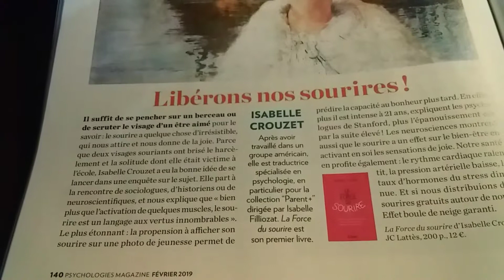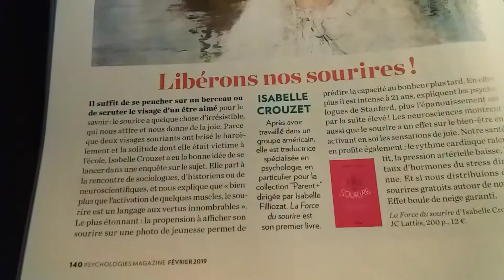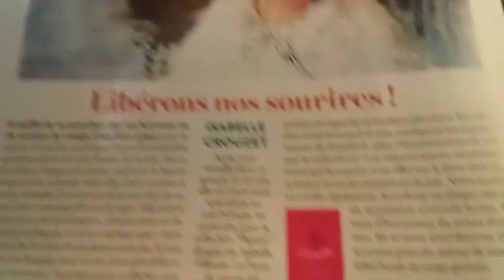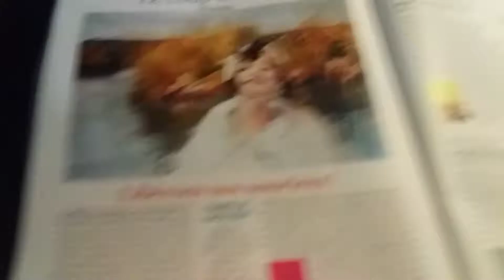lecture coup de cœur